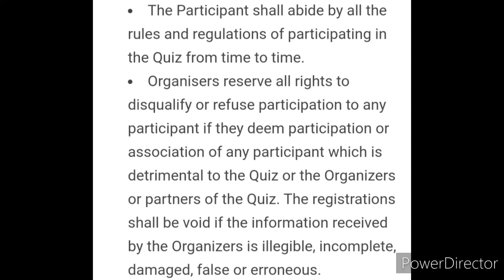QUIZ COMPETITION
Free Quiz on Smart Metering

End Date : 04/06/2022 23:59
Questions : 10, Duration : 60 Seconds
Rewards : E-Certificate

The Ministry of Power, Govt. of India has launched a reforms-based and results-linked Revamped Distribution Sector Scheme (RDSS). The scheme aims to improve the operational efficiencies and financially reform ailing public sector DISCOMs/Power Departments by providing conditional assistance to them for strengthening of supply infrastructure. The assistance will be based on meeting pre-defined parameters as well as achievement of basic minimum benchmarks set by the DISCOMs and the Centre. The Scheme would be available till the year 2025-26. REC and PFC have been nominated as nodal agencies for facilitating implementation of the Scheme.

3 Best A4 size Drawing books set in affordable amount